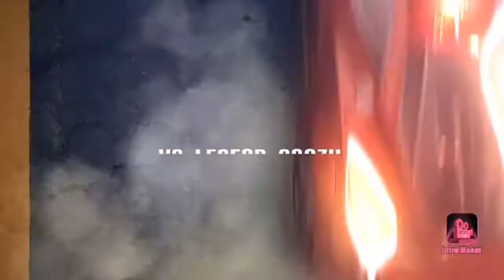No Limit 2 - Novos carros e GTO no grau.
• ୨ • ୧ ・